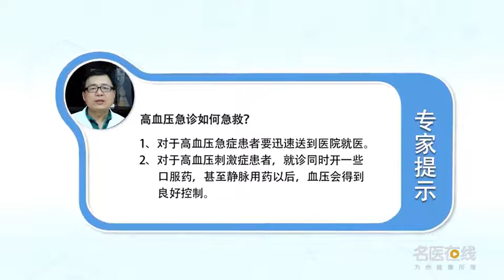高血压急诊如何急救 赵福海 中国中医科学院西苑医院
那么高血压急诊，我们从目前的这个临床来讲，我们高血压急诊过去我们叫高血压危象，那么现在我们叫高血压急症和高血压次急症。高血压急症就是说患者在血压水平升高的同时，一般是血压显著的升高，超过了180/110这个水平，同时伴有一些靶器官的一些损害。比方说患者有脑灌注的增加，出现患者剧烈的头痛、恶心呕吐，伴有视乳头的水肿，那么比方说高血压患者的在血压升高的同时合并了心肌梗死，或者说患者在高血压显著升高的同时，出现了肾功能的衰竭等等，这些我们都叫高血压急症。那么对这一部分患者我们一般来说要迅速的就医，到专科医院去就诊。那么把血压控制在一个合理的水平，那么高血压刺激症就是说血压水平显著升高的同时，不伴有这个靶器官的损害，那么对于这样一部分患者他的临床上往往相较于这个高血压急症，他的临床症状比较轻一些。那么对于这部分患者我们可能也在就诊，同时医生开一些口服药，甚至静脉用药以后，那么往往患者的血压就会得到一个良好的控制。那么血压控制好了以后我们医生会做一些相应的检查，除外他的一些并发症，靶器官的损害，那么给患者制定一个合理的治疗方案就可以了。

How to give first aid in hypertension emergency
So, high blood pressure emergency, From the current clinical point of view, We used to call hypertension crisis, Now we call it hypertension emergency and hypertension sub emergency. Hypertension emergency means that when the blood pressure level of patients increases, It's usually a significant increase in blood pressure, Over 180 / 110, At the same time, it is accompanied by some damage of some target organs. For example, patients have increased cerebral perfusion, The patient has severe headache, nausea and vomiting, With edema of the optic papilla, So, for example, in patients with high blood pressure, they have myocardial infarction at the same time, In other words, when the high blood pressure is significantly increased, There was renal failure and so on, We call these hypertension emergencies. So for this part of patients, we generally need to see a doctor quickly, Go to a special hospital. So keep your blood pressure at a reasonable level, So hypertension stimulation means that when the blood pressure level rises significantly, Without damage to the target organ, So for such a part of patients, his clinical symptoms are often compared with this hypertension emergency, His clinical symptoms are lighter. So for this part of patients, we may also be seeing a doctor, At the same time, the doctor prescribes some oral medicine, Even after intravenous administration, So often patients' blood pressure will get a good control. After the blood pressure is controlled, our doctor will do some corresponding tests, Except for some of his complications, Damage to target organs, Then we can make a reasonable treatment plan for patients.